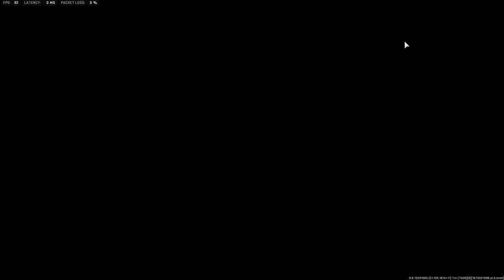Warzone 2.0 Unhinged Trios Victory